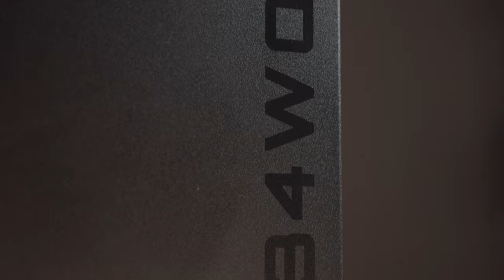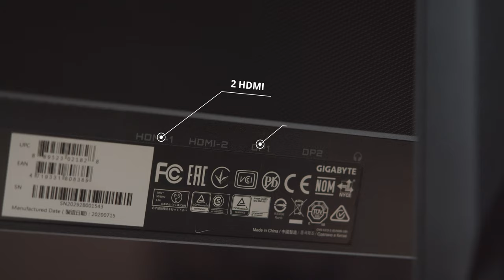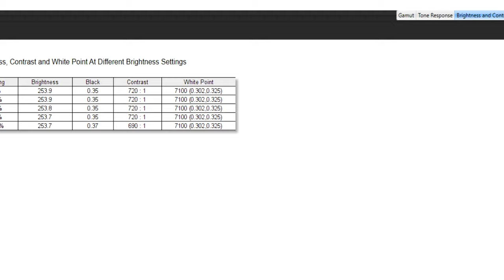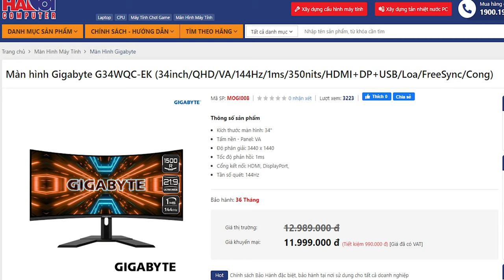Cong Và Đong Đầy Như Gigabyte G34WQC!!!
Một em màn hình gaming cực ngon dành cho anh em với 34inch, 144hz, tỉ lệ 21:9, độ sáng đạt 350nit, và nhiều công nghệ sịn xò tích hợp, cùng Vinh khám phá G34WQC ngay thôi nào anh em!!!